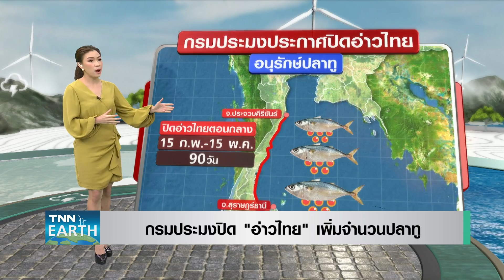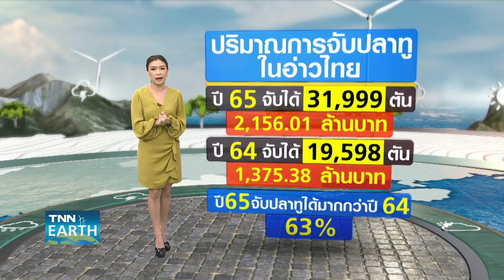พยากรณ์อากาศ 17 กุมภาพันธ์ 2566 | ภาคเหนือระวังพายุฝน-ลูกเห็บ | TNN EARTH | 17-02-23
กรมอุตุนิยมวิทยาเตือนภาคเหนือให้ระวังอากาศแปรปรวนวันนี้อีก 1 วัน โดยจะมีพายุฝนฟ้าคะนอง ลมกระโชกแรง ลูกเห็บตกบางพื้นที่ จากนั้นอุณหภูมิจะลดลง ขณะที่ 17-19 ก.พ.นี้ ภาคใต้จะมีฝนเพิ่มขึ้น คลื่นลมก็จะมีกำลังแรงขึ้น ติดตามรายละเอียดทั้งหมดได้ใน TNN Earth